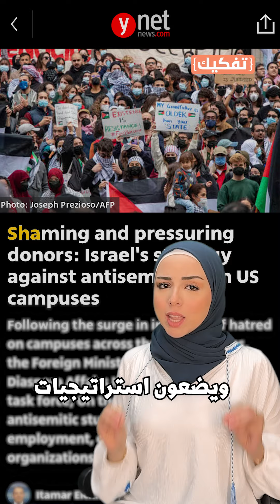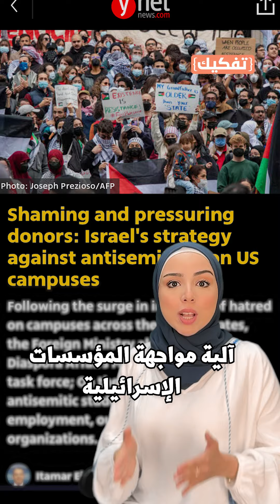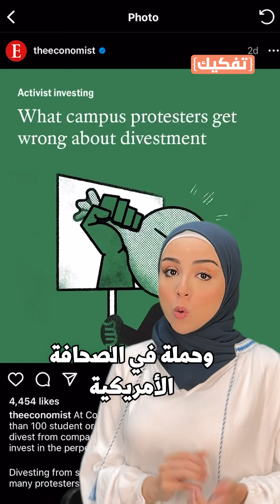تفكيك: استراتيجيات إسرائيل ضد حراك الجامعات الأمريكية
استهداف المستقبل الأكاديمي المهني والاعتداء بالضرب وتهديدات بالقتل.. بعض ما يتعرض له محتجو الجامعات الأمريكية من إسرائيل ومناصريها.
لكن هل هذه أساليب جديدة؟ إليكم منهجية وتاريخ استهداف إسرائيل مناهضي سياساتها في "تفكيك":
إعداد محتوى وتقديم: ياسمين نجار
إخراج ومونتاج: ضحى القحطار
إشراف تحريري: إبراهيم سيدي